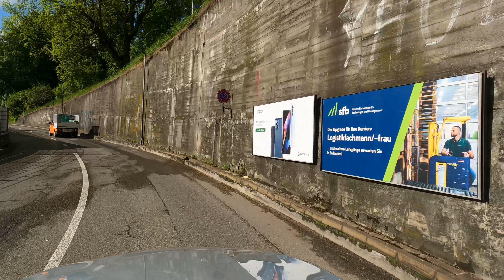Driving through the Center of Bern , Capital City of 🇨🇭Switzerland 🚘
Today we present the Center of Bern, the capital of Switzerland! A city full of history where modernism is combined with the traditional!

Many people are surprised when they hear that pretty little Bern is the Swiss capital. Surely industrial Zurich or international Geneva would be more logical, they say. But it’s precisely to avoid a concentration of power that Bern was chosen as the “federal city” exactly 170 years ago.